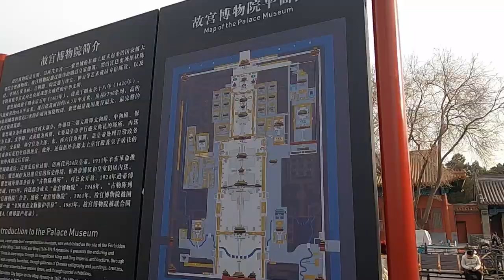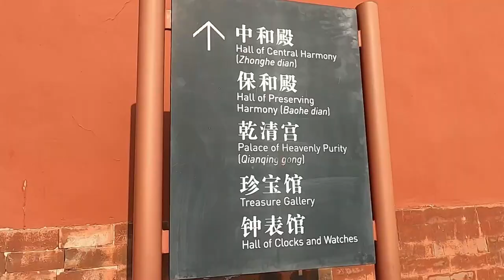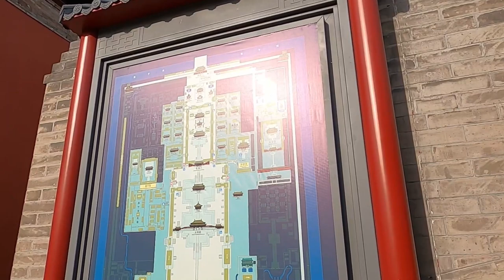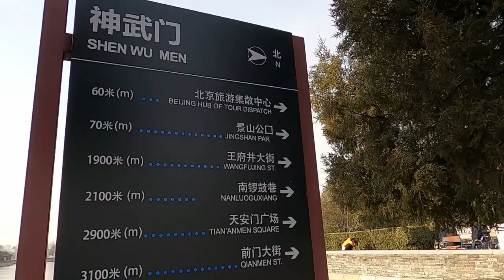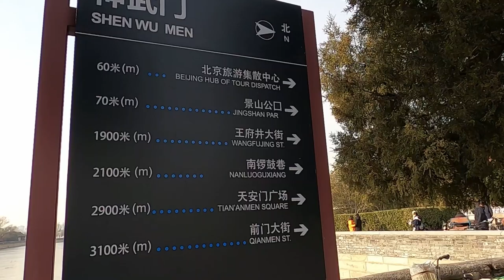【2020年 冬 北京・上海旅行】Part03 - 故宮博物院(紫禁城)・景山公園を観光。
更新頻度が遅く申し訳ありません。

今、何かと話題の中国ですが、2020年1月2日(水)から1月14日(火)までの13日間、北京と上海へ旅行に行きました。この動画は今回の旅の様子を記録したものとなります。

Part03は故宮博物院(紫禁城)・景山公園を観光する動画となっております。故宮博物院(紫禁城)があまりに広くて、動画の内容がほぼ故宮博物院の内容となってます。